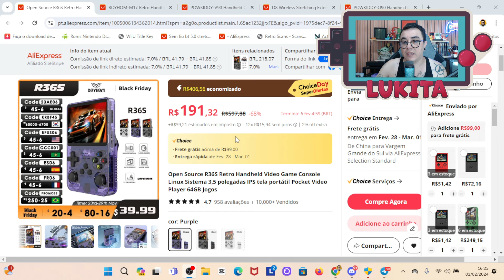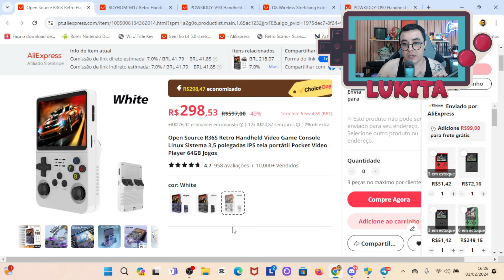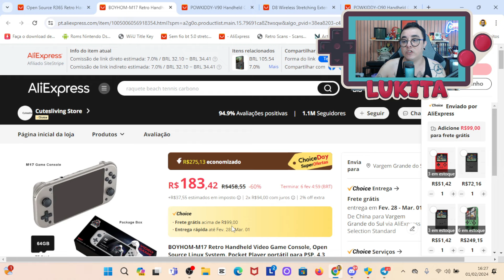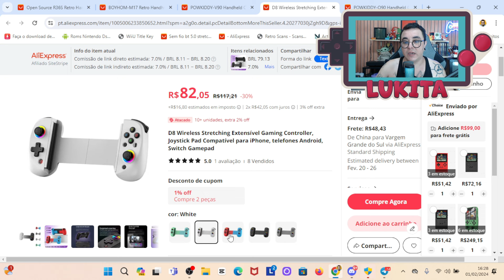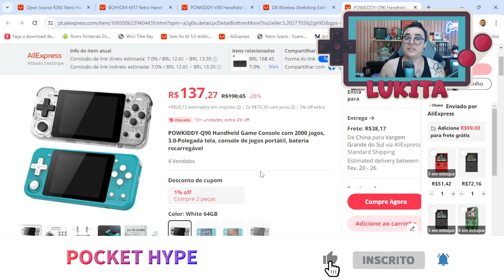ESSE PORTATIL ESTA COM O MENOR PREÇO QUE EU JA VI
Seleção com os portateis mais baratos do Aliexpress

✓ GAMEPAD D8